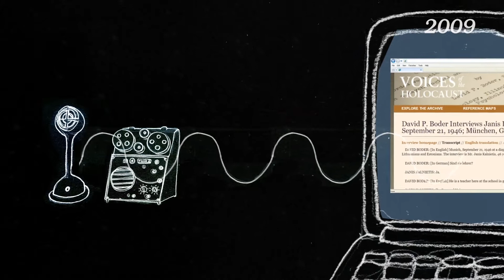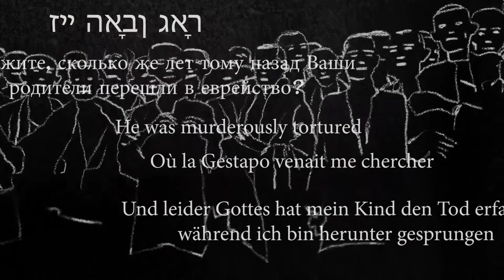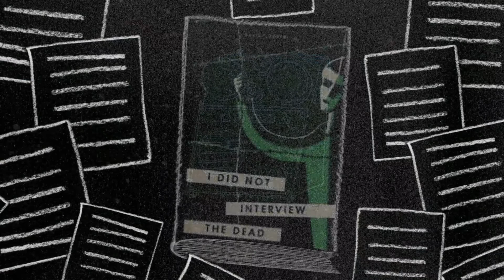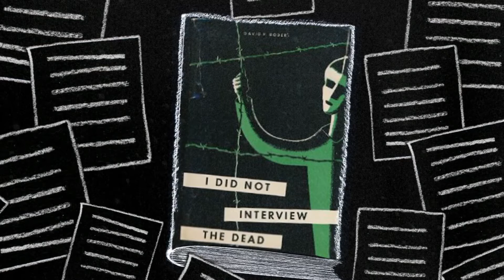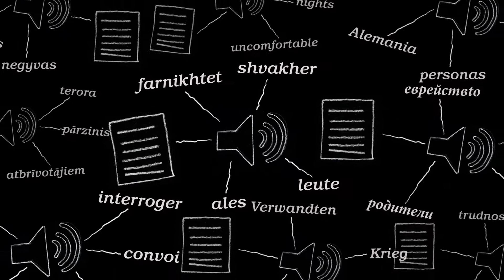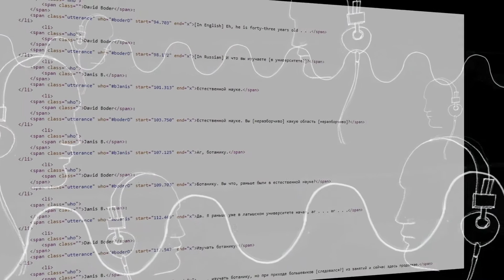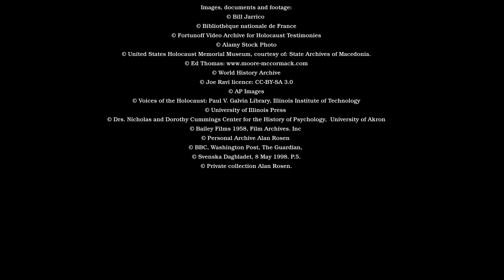David Boder’s interview collection: from analogue to digital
An account that describes how source criticism can be applied to a collection of interviews that have been transcribed, translated, digitised and published online. It tells the story of how a collection of interviews with concentration camp survivors created by David Boder in 1946 was turned into an interactive website in 2009.